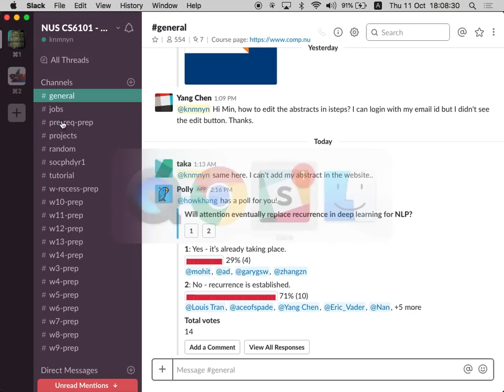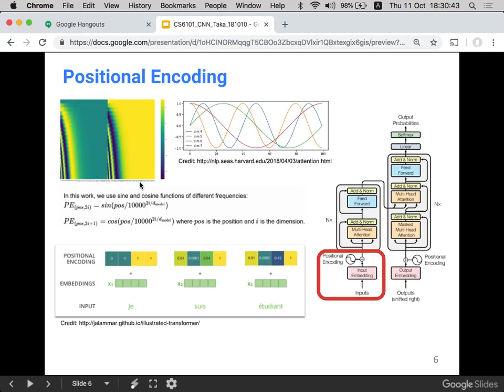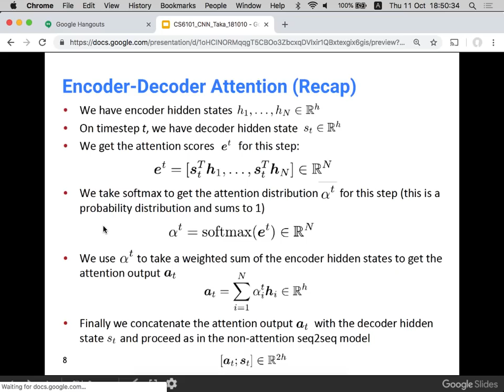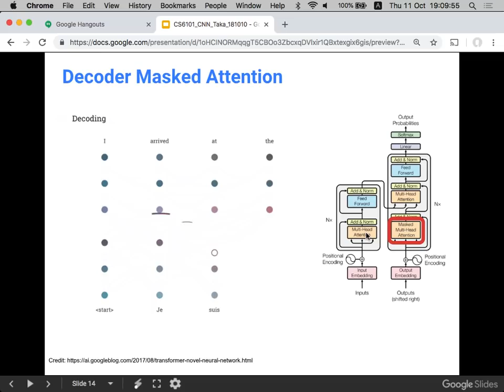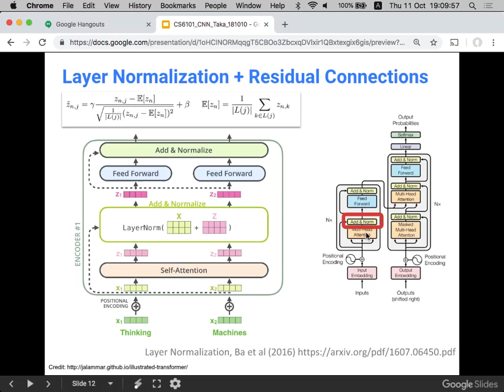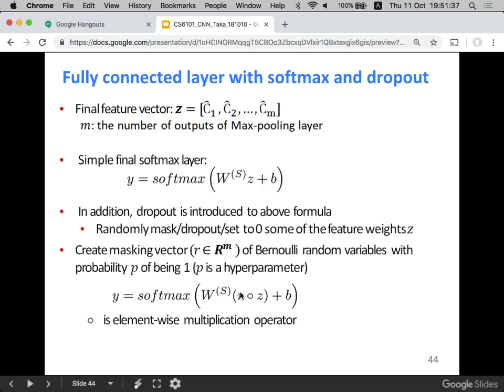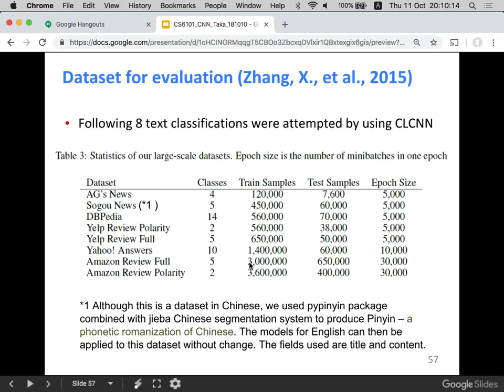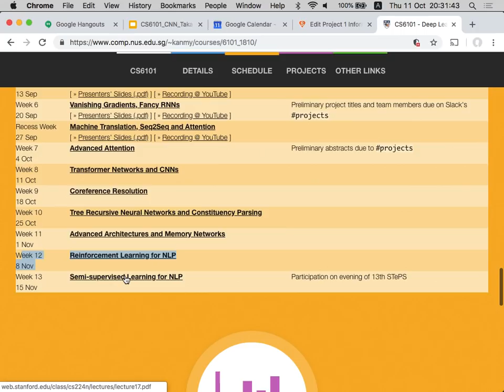[NUS CS6101 Deep Learning for NLP] S8 - Transformer Networks and CNNs